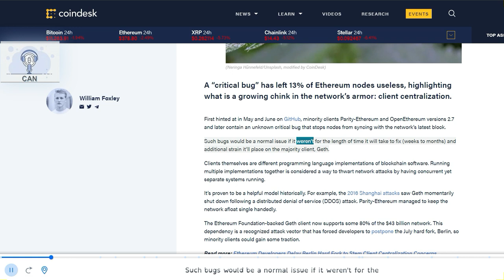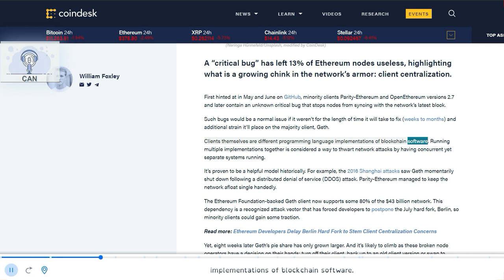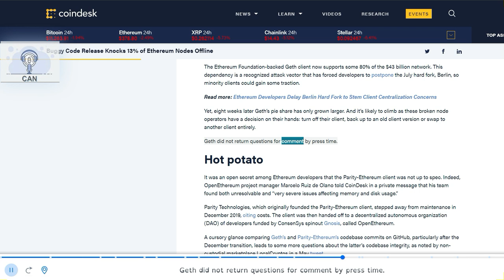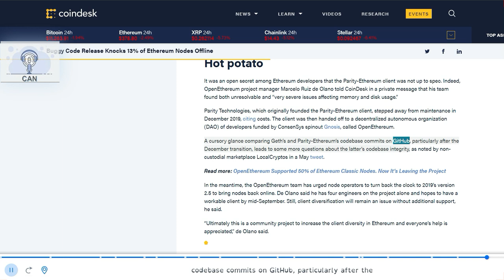Buggy Code Release Knocks 13% of Ethereum Nodes Offline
Bitcoin:            bc1qcvgw6m8rrcdpsl6fxes4lxxcgsh2gczhks09cq
BitcoinCash:   qz55l8v4wmn2eklp5cqd6ajzcqkr3nzrlcenaw2xqr
Ethereum:       0xA7544fa16B7f5B669d12D75407Be7A4454d35B7B
Litecoin:          ltc1qd0lnqkmq099tqyn35gt06awlgm7gz6c0sqhydy